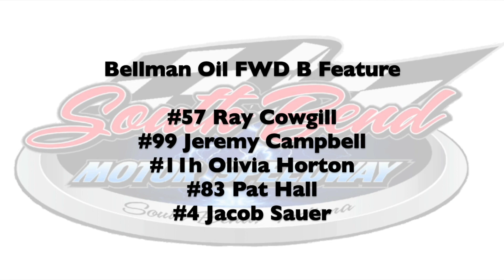FWD B Feature SBMS 5-4-2019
FWD B Feature South Bend Motor Speedway 5-4-2019